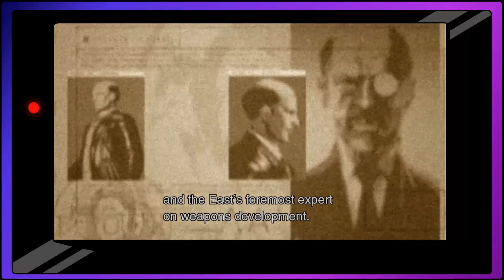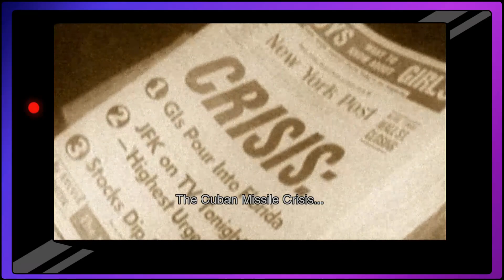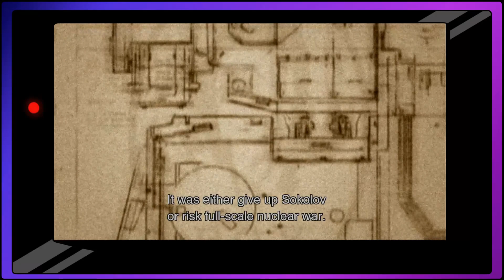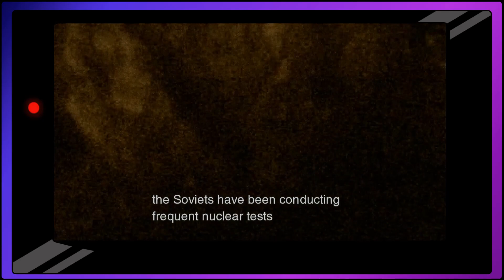COLD WAR IS HERE - Metal Gear Solid 3: Snake Eater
I have never in my life played a Metal Gear Solid game.  I am curious if I can pull off "Stealth Only" gameplay.